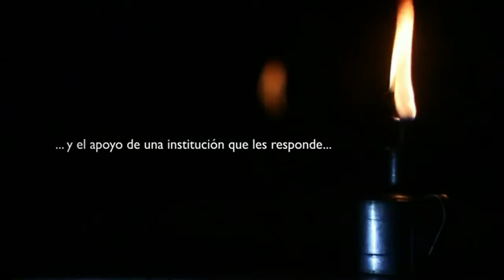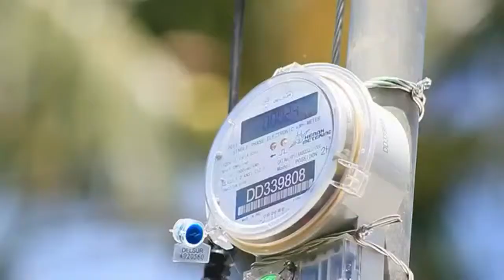Rendición de Cuentas 2011-2012 "Valor Público".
Don Miguel Guerrero,San Antonio Arriba,Caserío Las Cruces Loma Las Cruces